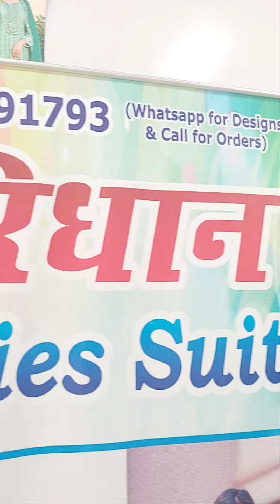19 August 2022